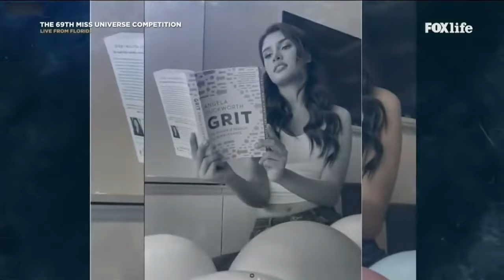Miss Universe 2020 Rabiya Mateo Full Performance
Rabiya Mateo Miss Universe 2020 Full Performance
Rabiya Mateo Miss Universe Philippines

Miss Universe 2020 was the 69th Miss Universe pageant, held on May 16, 2021 at Seminole Hard Rock Hotel & Casino in Hollywood, Florida, United States. Contestants from 74 countries and territories competed, featuring the smallest field of Miss Universe contestants. Zozibini Tunzi of South Africa crowned her successor Andrea Meza of Mexico at the end of the event.

Miss Universe Philippines 2020 Rabiya Mateo ended her journey in the 69th Miss Universe pageant on Monday, May 17 (May 16 in the USA), in the top 21. The 24-year-old Ilongga beauty queen was the 15th candidate to be called for the top 21.

“I really had my humble beginnings, and education has transformed my life. Now, I am a teacher and I hope that my students will see the value of education the way that I saw it,” Rabiya said in her video after the announcement.

Welcome and Thank you for visiting my YouTube Channel.👋

Special Thanks and Credits:
▶Miss Universe 🌍

Please don't forget to hit LIKE 👍 and COMMENT to this video.

▶Kevin A. Biaca